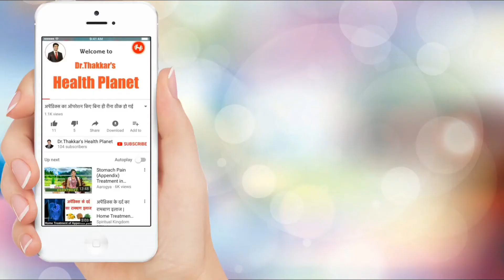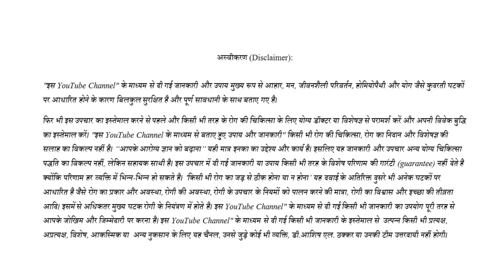10 वर्ष पुरानी किडनी पथरी से मुक्ति | 4kg वजन कम - Kidney Stone | Weight Loss - Nasrin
2 Days mai Kidney Stone Nikal Gaya | 2 Powerful Homeopathic Medicines Kidney ki Pathari k liye
एक दिन में मेरी किडनी की चार पथरी निकल गईं | Get rid of 4 renal stones in 1 day
किडनी और पित्त की पथरी का घरेलु इलाज | आनंद, आरती और प्रिया के सफल अनुभव | Gallstone Treatment Hindi
10 वर्ष पुरानी किडनी पथरी और तेज पेट दर्द से मुक्ति | 4kg वजन कम: नासरीन का अनुभव और घरेलु उपाय

DrALT (Dr.Ashish L. Thakkar)
Health Educator & Researcher
Speaker | Author | Homoeopath

Professional Qualifications
- M.D. (Alternative Medicines)
- D.H.M.S.(Mumbai)
- Foundations in Hypnotherapy (USA)
- Diploma in Naturopathy and Yogic Sciences
- Author of 10+ Books
- CPR Certification-Expert Level
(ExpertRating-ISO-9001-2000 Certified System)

DrALT 10 से अधिक किताबों के लेखक है।

पिछले 20 सालों में DrALT डिटोक्स ट्रीटमेंट की सहायता से हजारों मरीज़ पुराने और पीड़ादायक रोगों से मुक्त हुए है और बहुत से रोगी ऑपरेशन से भी बच गए है!

DrALT खुद को और अपने बच्चों को 19 सालों से बिना किसी दवाई के स्वस्थ रखने में सफल रहे है!

“आपके आरोग्य ज्ञान को बढ़ाना” यही मात्र "इस YouTube Channel" के माध्यम से दी गई जानकारी और उपाय का उद्देश्य है। इसका इस्तेमाल करने से पहले और किसी भी तरह के रोग की चिकित्सा के लिए योग्य डॉक्टर या विशेषज्ञ से परामर्श करें और अपनी विवेक बुद्धि का इस्तेमाल करें। "इस YouTube Channel के माध्यम से बताए हुए उपाय और जानकारी" किसी भी रोग की चिकित्सा, रोग का निदान और विशेषज्ञ की सलाह का विकल्प नहीं है।

अस्वीकरण (Disclaimer) के बारे में अधिक जानने के लिए नीचे की लिंक क्लिक करें: